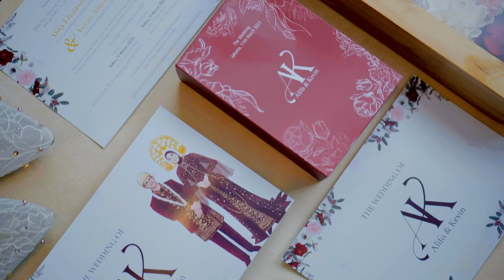The wedding of Alifa Kevin